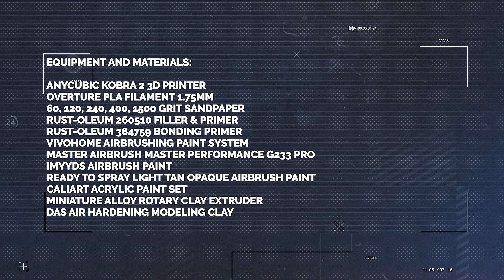Addams Family Thing 3D Print Model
AddamsFamily Thing 3DPrinting with Anycubic Kobra 2. Airbrush and Finish.